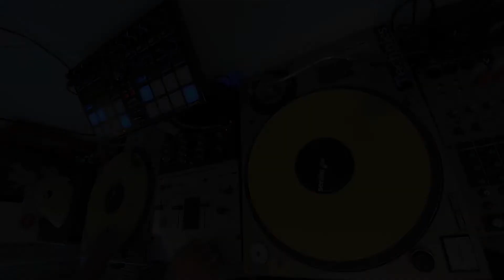DJ MIX Playlist #96 ~J-R&B MIX~ by dj Jazzy-K｜BPM早めの爽やかJ-R&B（PMC-05ProSL）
‹機材List›
Turntable : Technics SL-1200 MK3D
DJ Mixer : Vestax PMC-05ProSL
DJ Controller : Pioneer DJ DDJ-SP1
Serato DJ DVS Interface : Denon DJ DS1
Video Camera : Sony HDR-MV1